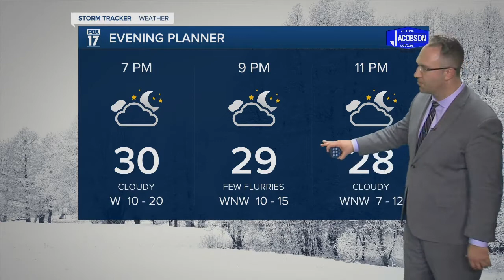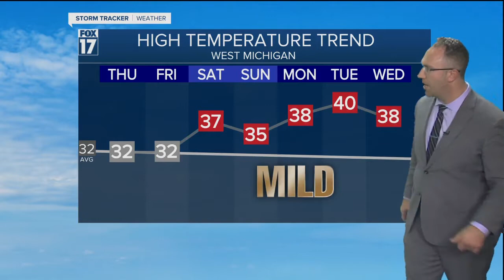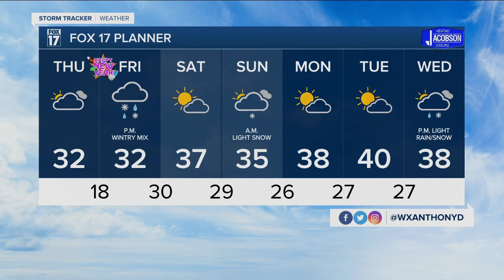Wednesday Evening Forecast Dec 30, 2020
More wintry weather on tap for Friday afternoon